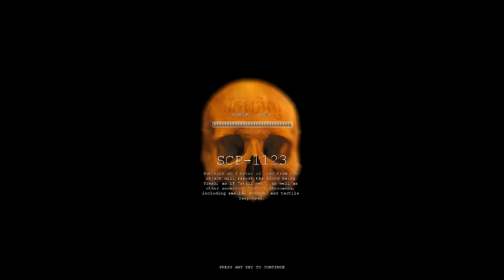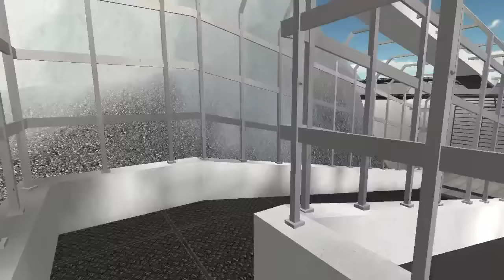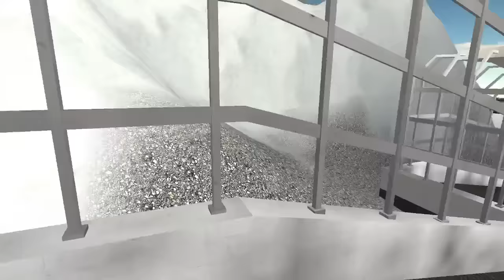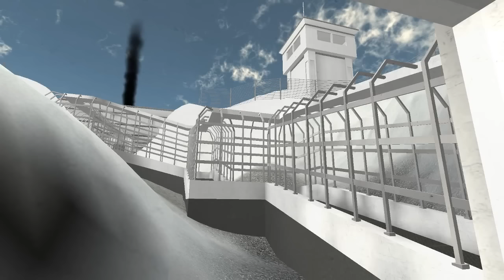SCP Containment Breach: All Endings - 1.3.8 (Read Description)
This is how to achieve all the endings in SCP Containment Breach

-Gate A Ending 1
You will achieve this ending by failing to recontain SCP-106 (The Old Man) or either refusing to. You need SCP-106 for a distraction.

-Gate A Ending 2
You will achieve this ending if you successfully contain SCP-106. I guess we don't need a distraction anymore!

-Gate B Ending 1
You will achieve this ending by listening to 079, once you re-enable the door controls, SCP-079 (The Old A.I) will announce "The Doors to Gate B are now open", you can either go to Gate A or Gate B.

-Gate B Ending 2
You will achieve this ending by manually disabling the Warheads. Huh, maybe you should have kept them on, something big is there.